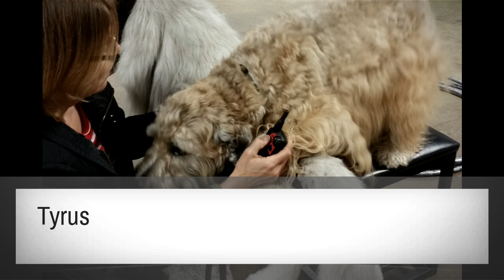Saturday RSVP Combined Class at Sit Means Sit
Today in Saturday RSVP Combined Class we had 13 students. We worked on holding our Place with movement and Sound Desensitization. Then we rotated to various Places, Building up confidence on each Place. The hardest Place, was our animated horse!
Everyone did a great job! ❤🐶❤